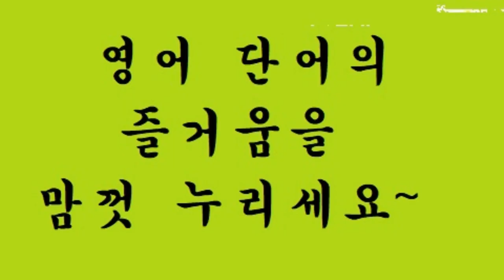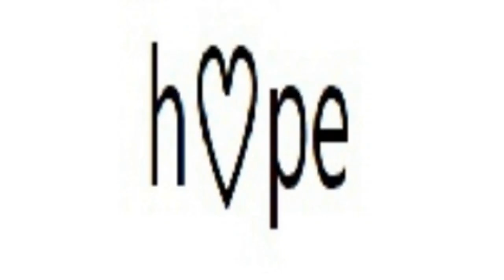교육부 기본 어휘 800단어 영상 사전 (800p-20) heavy ~ hope